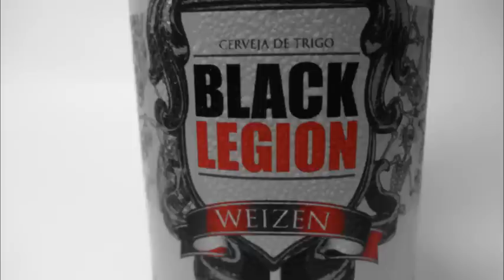Heavy Metal On Line #51 (Aquiles Priester/Funerus/Kataphero)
No mês em que o Brasil está passando por mais  uma turbulência no cenário heavy metal, sendo uma avalanche de shows, festivais, cancelamentos, insegurança por parte do público, dentre outros fatos problemáticos que prefiro não citar aqui, o Heavy Metal On Line lança mais uma edição. Nosso lema é sempre manter a periodicidade para não deixar nosso público sem conteúdo underground.
Desta vez temos entrevistas fantásticas, de pessoas ilustres no metal nacional e mundial, como foi o caso de Aquiles Priester, grande baterista, hoje no Primal Fear, que falou sobre vários assuntos envolvendo o mercado dos bateristas. Tivemos também a oportunidade de entrevistar uma das mais antigas bandas de death metal, o Funerus, que passou por Coronel Fabriciano-MG e nos concedeu uma grande entrevista. Outra banda que visitou os estúdios do programa foi o Kataphero de Natal, que estava em tour pelo Brasil.
Aí está mais um programa, todo ele dentro dos nossos moldes e de acordo com nossa estrutura e mais uma vez convoco todos os apreciadores a nos ajudarem a espalha-lo para os amantes do metal nacional.